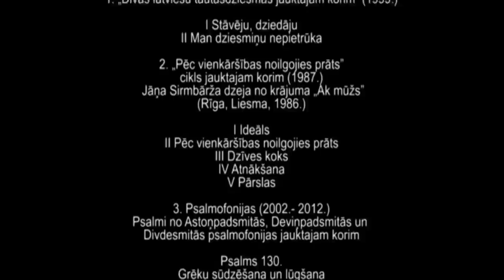Georgs Pelecis - Сhoral works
I.   Arrangements of two Latvian folk songs for mixed choir.
II.  My mind is pining for simplicity (five pieces for mixed choir).
III.TEN PSALMS FOR MIXED CHOIR
     nr nr 142, 147, 137, 138, 139, 130, 133, 134, 135, 136.

ALL SONGS ARE IN LATVIAN
State choir LATVIJA conducted by Maris Sirmais
Riga Saint Peter Cathedral, 19 of June 2012.